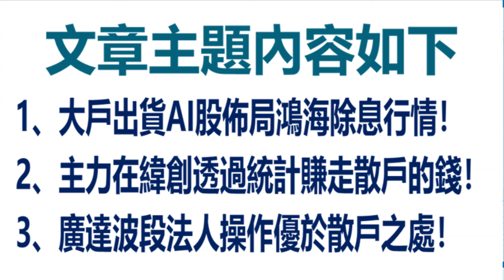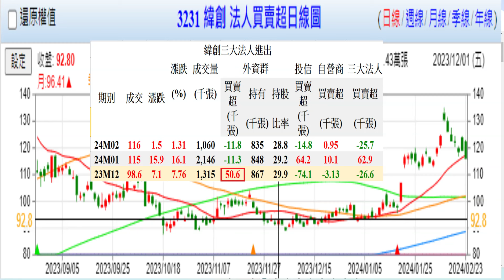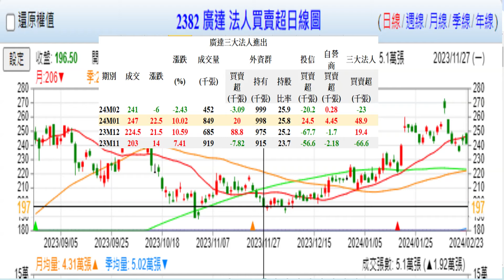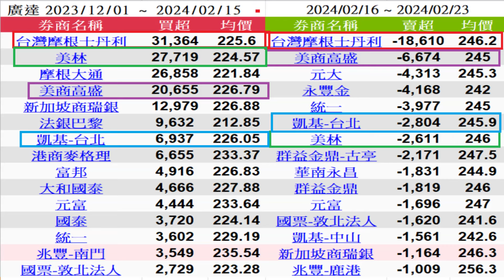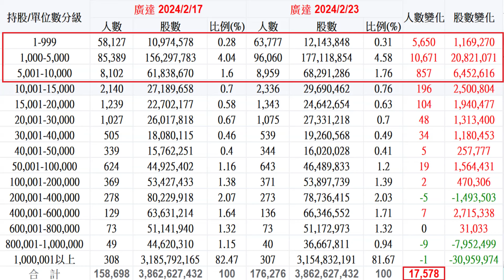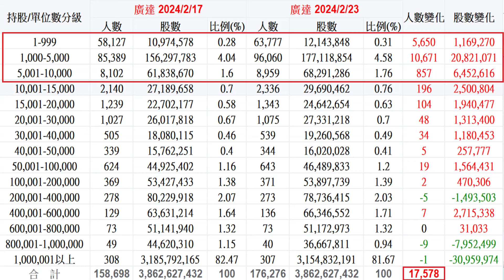2月24日！大戶出貨AI概念股佈局鴻海除息行情！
1、大戶出貨AI股佈局鴻海除息行情！
2、主力在緯創透過統計賺走散戶的錢！
3、廣達波段法人操作優於散戶之處！